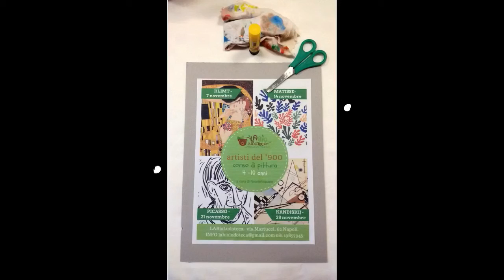Corso pittura per bambini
Corso di pittura per bambini dai 4 ai 9 anni a cura di NearteNeparte presso LaBioLudoteca di Napoli.
In questo video ci sono alcune foto dei primi incontri del laboratorio che si svolgono il lunedì pomeriggio e sono dedicati all'esporazione del linguaggio pittorico attraverso la conoscenza di alcuni artisti.
Per visualizzare il programma degli incontri segui la mia pagina FB